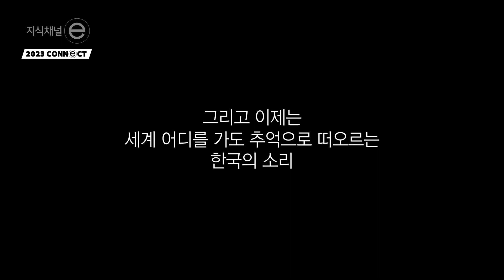지식채널e - 2023 CONNeCT 한국과 나를 잇다 - 나를 사로잡은 ASMR 2부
한국의 소리, ASMR로 재탄생하다